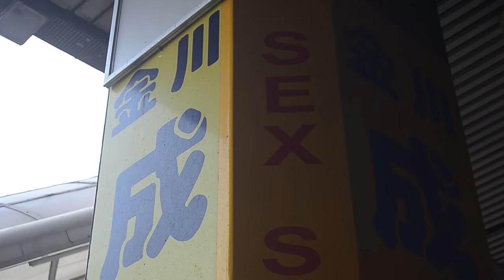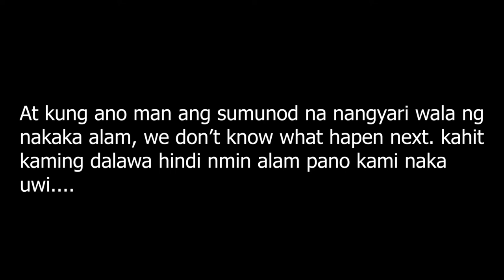TURISTA SA MACAU